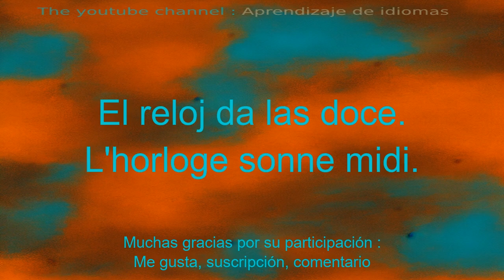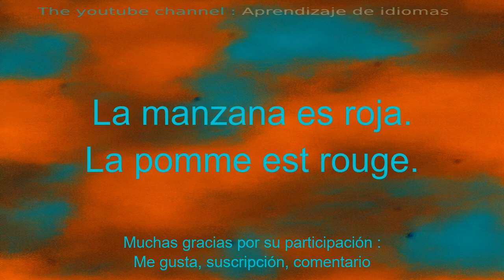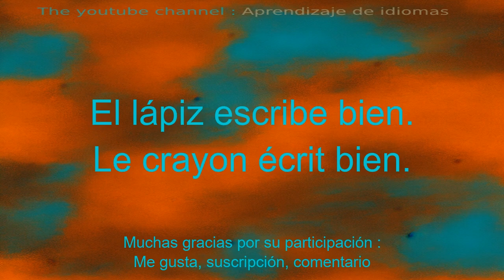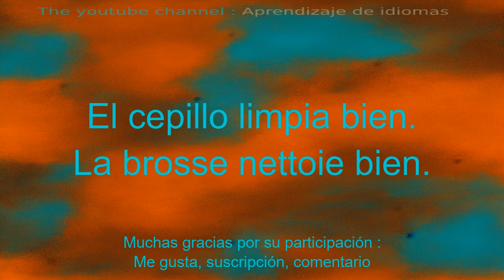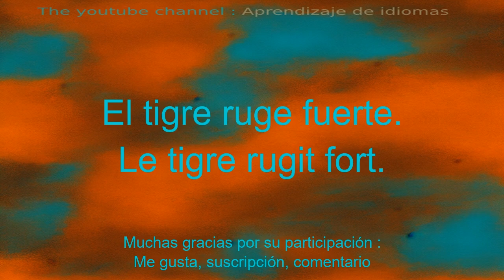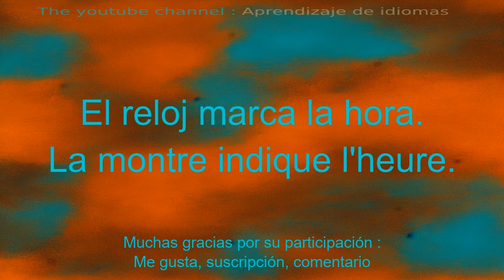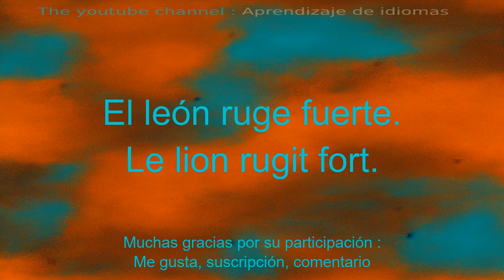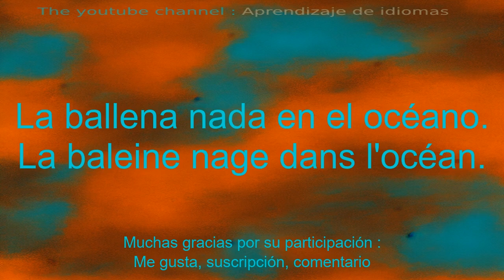Aprende francés con vocabulario sencillo y fácil.